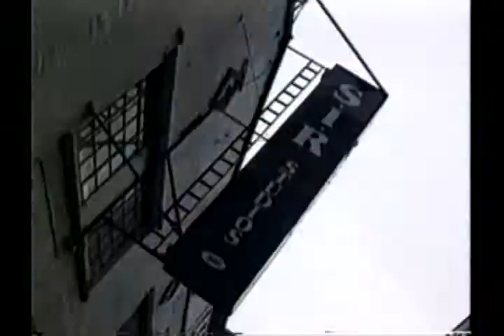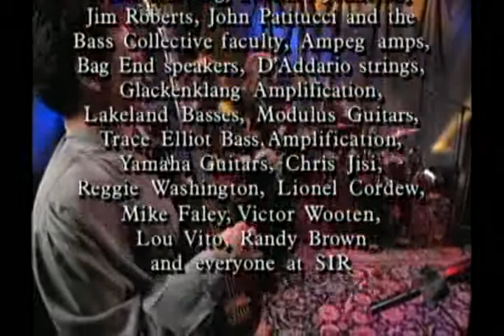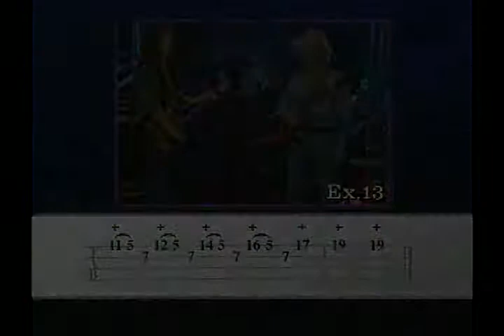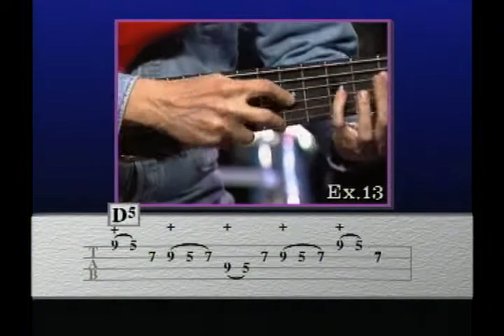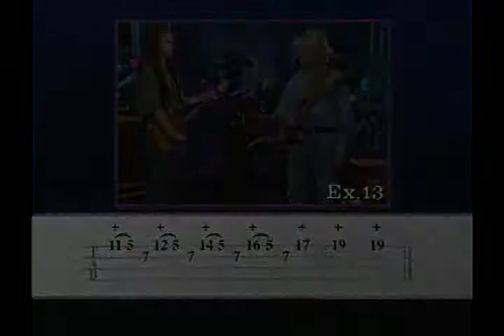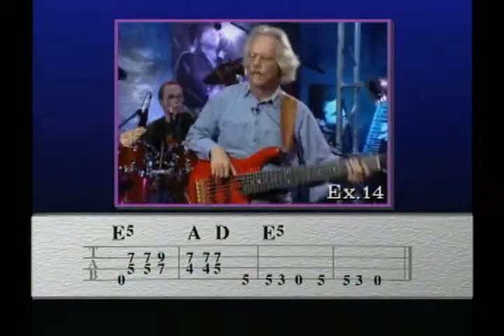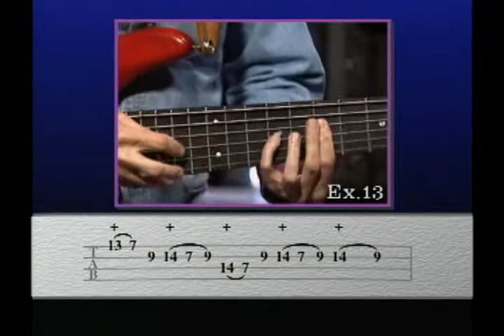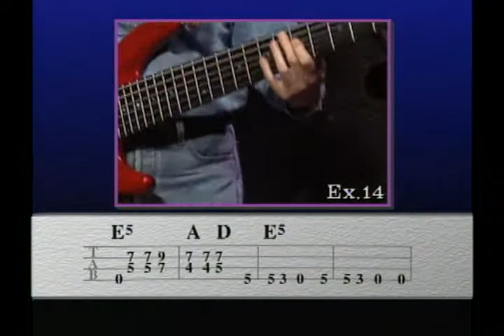Bass Day New York '97: Highlights [Full DVD Performances and Lessons]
Bass Day 97: Highlights (DVD)

Bass Day 97: Highlights contains performances, instructional material, and post-clinic comments from all six Bass Day clinicians, as well as a behind-the-scenes look at ten incredible hours the bass world will never forget. As an added bonus, this DVD contains exclusive footage of Tony Levin playing the Chapman Stick. DVD special features include: Bonus performance: Steve Bailey and Victor Wooten; bonus performance: Bill Dickens; bonus lesson: Rufus Reid right- and left-hand technique; bonus lesson: tapping, harmonics, and double stops.